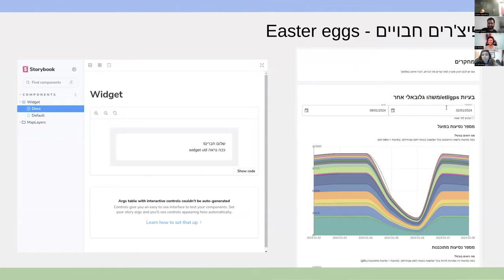דאטאבוס | שחרור גרסה 1.0.0 | פרק חמישי - ביצי פסחא ויכולות סודיות 🤫